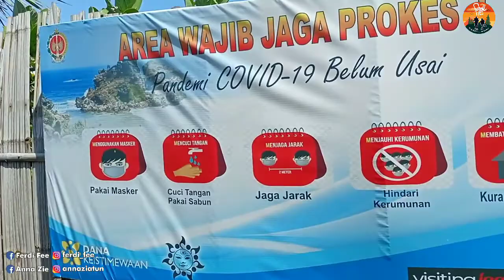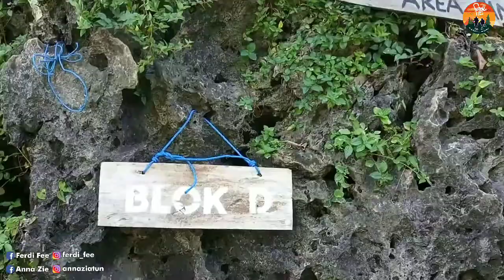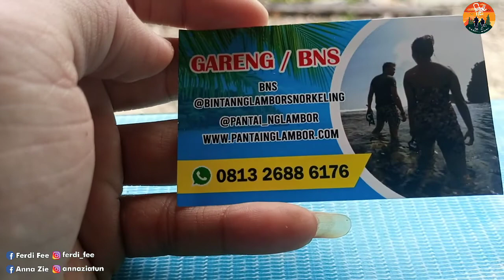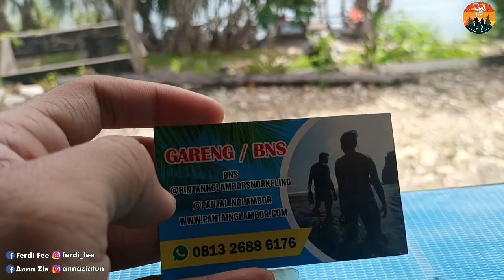PANTAI NGLAMBOR GUNUNG KIDUL - YOGYAKARTA